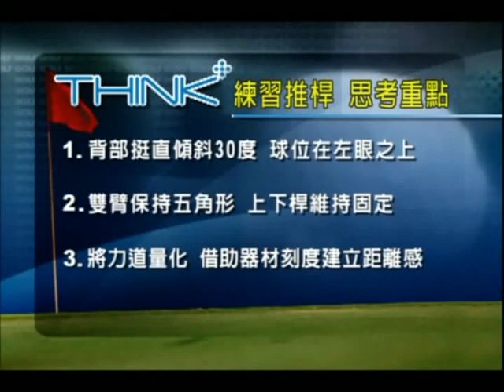Adidi 推桿教練器-高球教室 (下)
New Product from CHEN GIANT TECHNIC CO., LTD